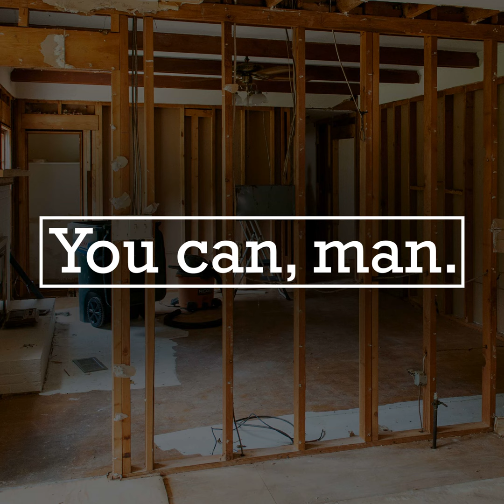You can RUN, man. | #058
Have you been thinking about getting in shape for a while now but just can't find the motivation?  Well, we've got the dose of encouragement you've been looking for!  If the You can, man. hosts can do it, then so can you!  This week is all about our individual journeys toward a healthy lifestyle and specifically, running.

Josh wrapped us up with a the history behind why a standard sheet of paper is 8.5"x11".  Who knew?!?